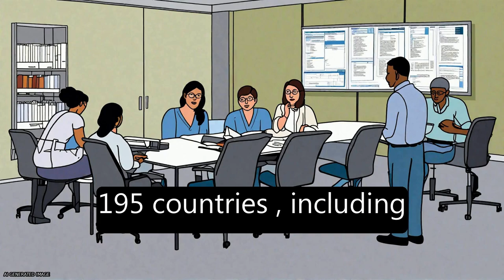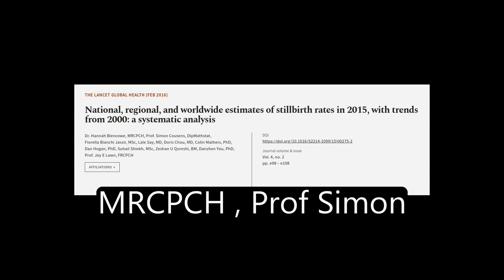National, regional, and worldwide estimates of stillbirth rates in 2015, with trends ... | RTCL.TV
### Keywords ###

### Article Attribution ###
Title: National, regional, and worldwide estimates of stillbirth rates in 2015, with trends from 2000: a systematic analysis
Authors: Dr. Hannah Blencowe, MRCPCH, Prof. Simon Cousens, DipMathstat, Fiorella Bianchi Jassir, MSc, Lale Say, MD, Doris Chou, MD, Colin Mathers, PhD, Dan Hogan, PhD, Suhail Shiekh, MSc, Zeshan U Qureshi, BM, Danzhen You, PhD ,and Prof. Joy E Lawn, FRCPCH
Publisher: Elsevier
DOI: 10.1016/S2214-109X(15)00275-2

### Video Timestamps ###
0:00:00 - Summary
0:01:04 - Title
0:01:15 - Tail
0:01:19 - End